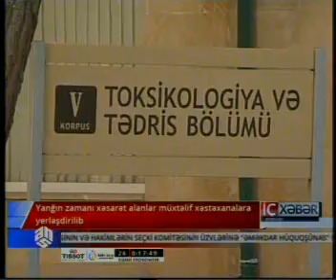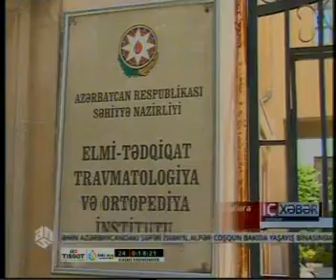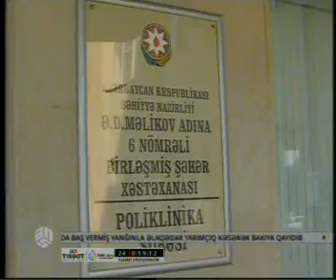Yanğın zamanı xəsarət alanlar müxtəlif xəstəxanalara yerləşdirilib